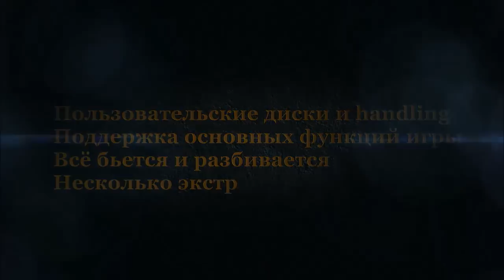Dodge Monaco 1974 v1.0 for GTA 4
Карта(Map):
Red Dead Desert 2012

Музыка(Music):
DoomsDay - De FROiZ
Just a thought (XZOZ REMIX) - 5xL Beats
On The Run (West Coast Beat) - Sinima Beats